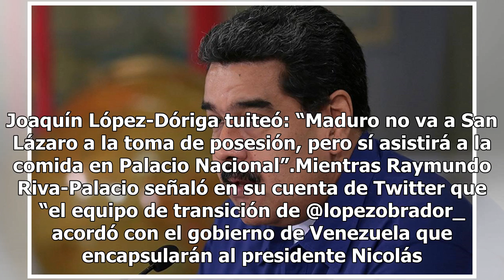Nicolás Maduro no asiste a toma de protesta de López Obrador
El mandatario de Venezuela, Nicolás Maduro, no asistió a la toma de posesión de Andrés Manuel López Obrador como presidente de México en el Congreso de la Unión. Así lo confirmó el nuevo secretario de Relaciones Exteriores, Marcelo Ebrard; sin embargo, se espera que el mandatario venezolano acuda a ...